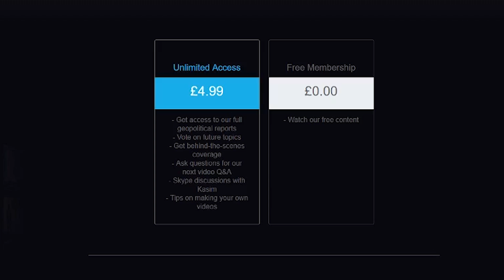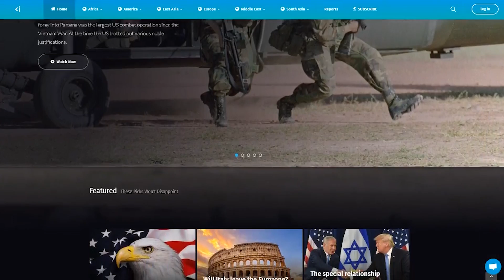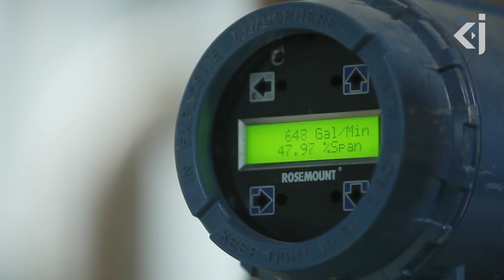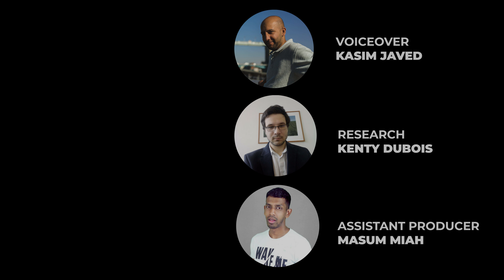CHINA and the geoeconomics of RARE EARTHS - KJ Vids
Social Media;

This will help to keep our channel alive. Thanks guys Most people have never heard of rare earths elements, often simply called REE, but these group of metals are essential for the high-tech industry and therefore they play a pivotal role in the contemporary economy.

Daily products like smartphones and computers all contain rare earths, but they are also present in in green power generators like wind turbines, in medical devices and in military hardware.